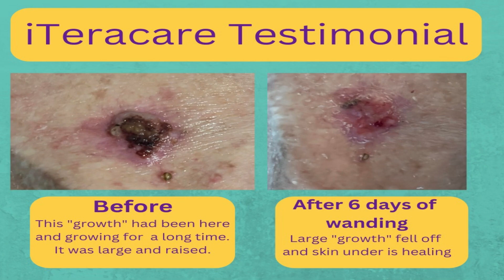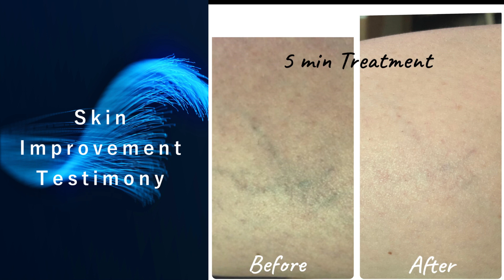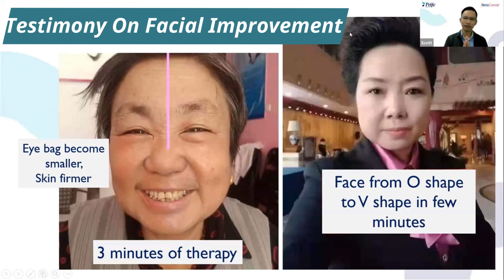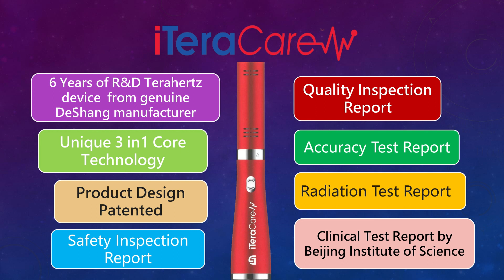Prife iTeraCare THz Health Blower testimonies : Before / After